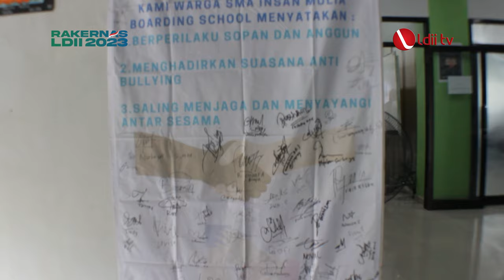LDII TV: BAN Akreditasi SMA Insan Mulia Boarding School (IMBS) Yogyakarta